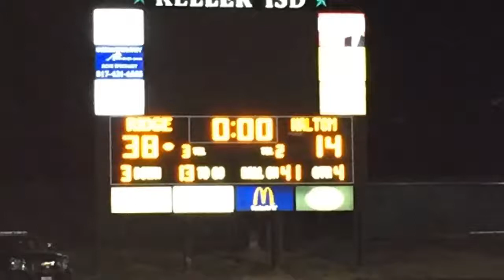Fossil Ridge pulls away from Haltom to stay undefeated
The Keller Fossil Ridge defense held Haltom to one first down and -16 yards in the second half to pull away and move to 7-0.